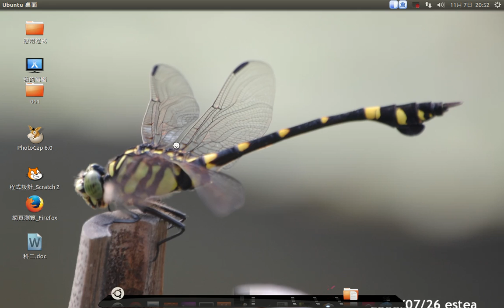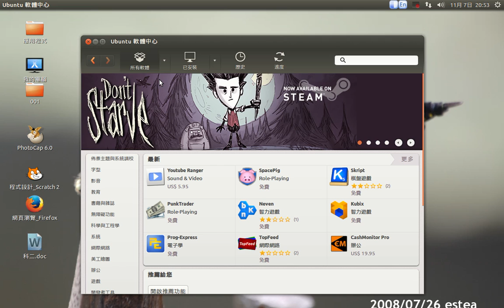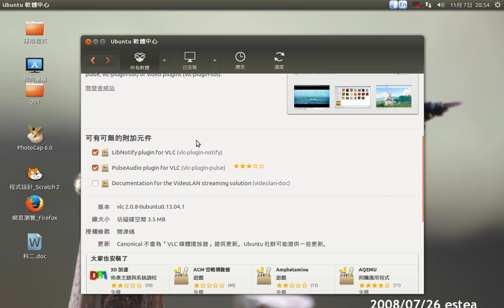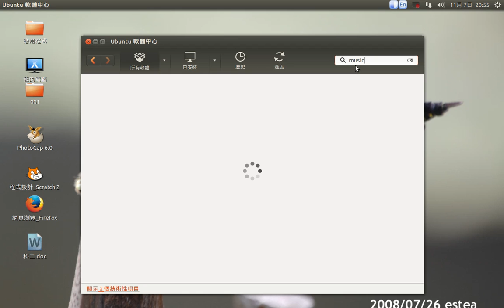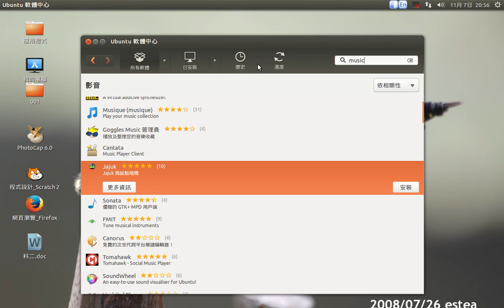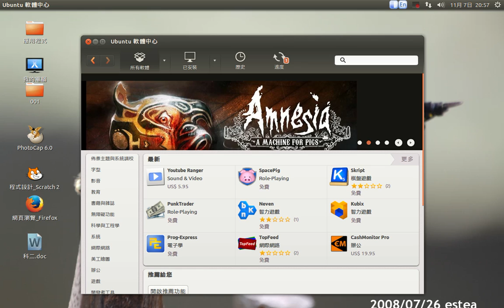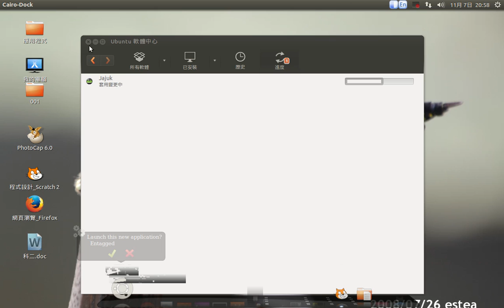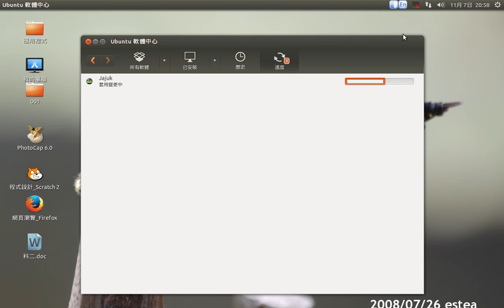esteaU-新增程式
新增程式教學